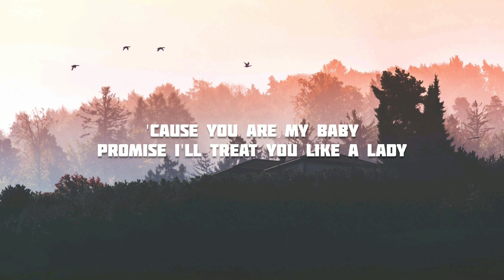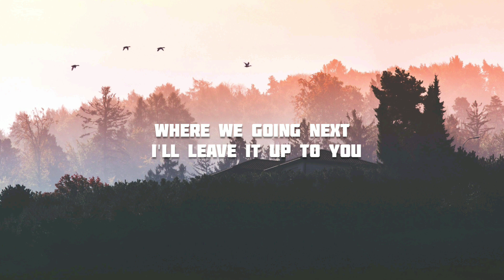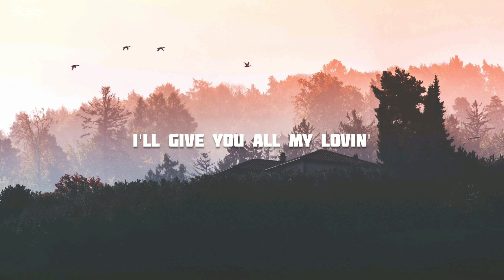Joseph Vincent - Our First Song lyrics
Joseph Vincent - Our First Song

Amazon mp3